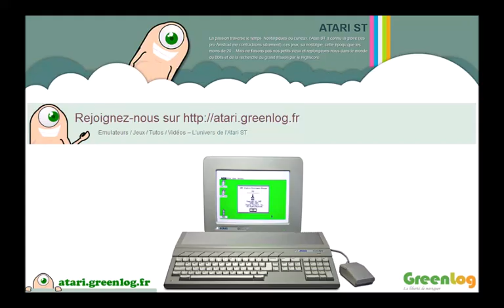Simulcra - Atari ST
Simulcra - Atari ST (1990)

Retrouvez toutes les vidéos, tests, roms, solutions sur ce jeu et d'autres encore